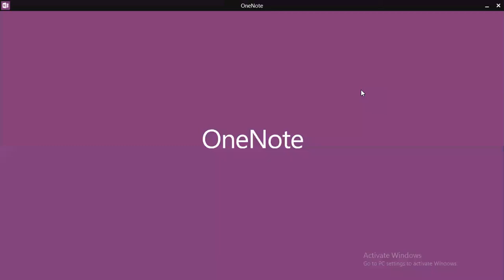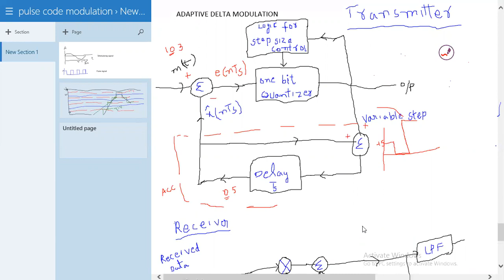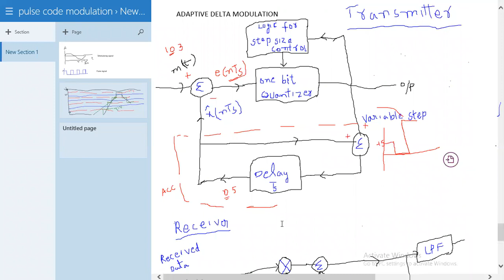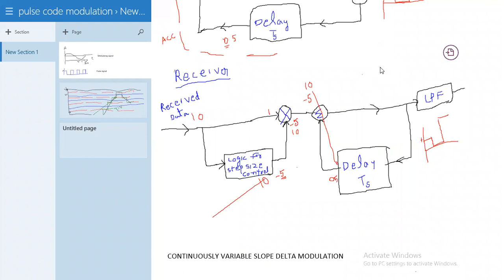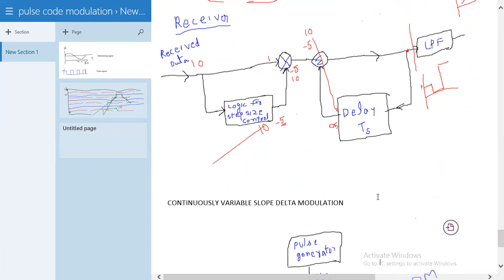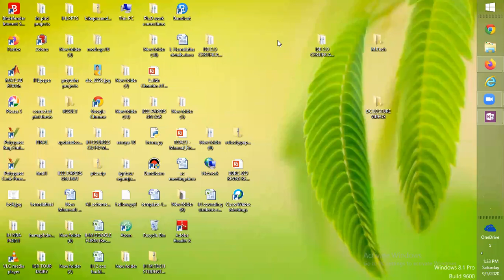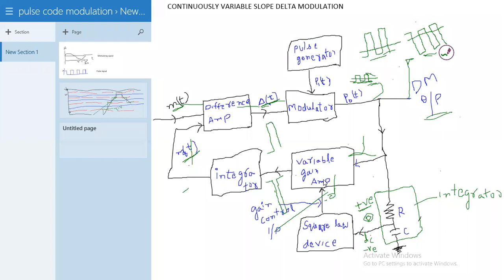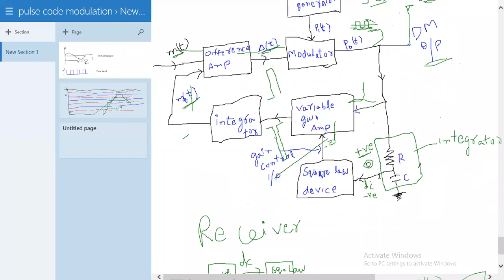DC-IH-05-09-2020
CONTINUOUS VARIABLE SLOPE DELTA MODULATION